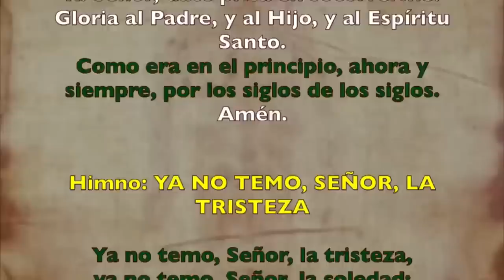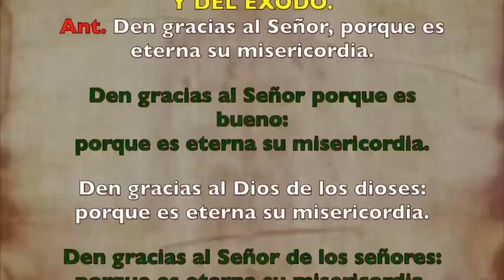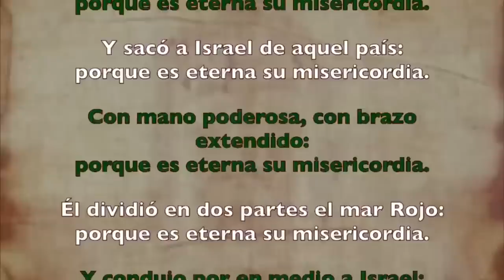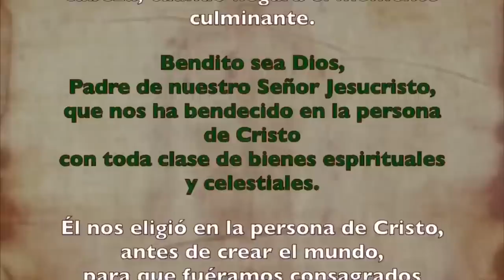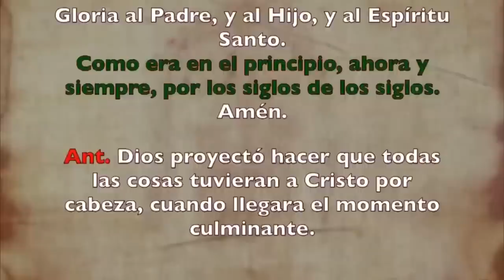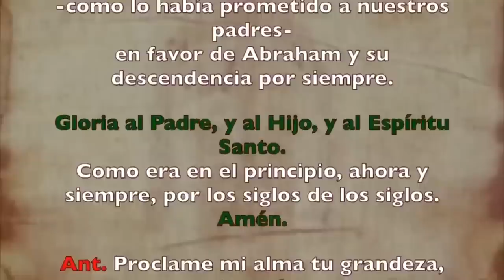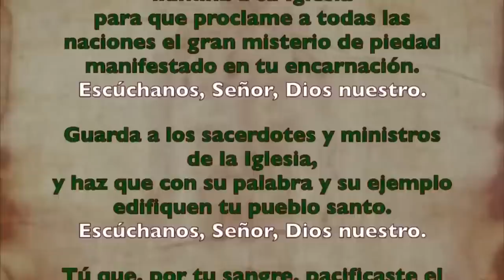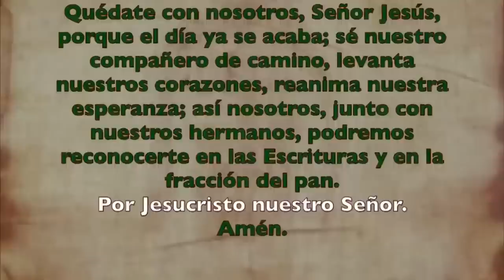Oración de la tarde (Vísperas), LUNES 21 DE AGOSTO 2023 | XX del Tiempo Ordinario